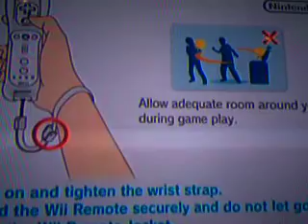New Super Mario Bros. Wii Skillz video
Just got this game for Christmas and wanted to show the world my 9 year old cousin's skills lol.